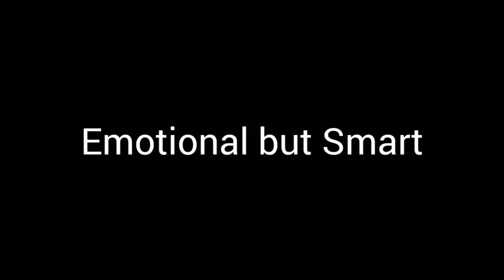Tiktoker's Funny Reaction on Tiktok Ban | tiktokban | GiM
tiktoker's reaction on tiktok ban..